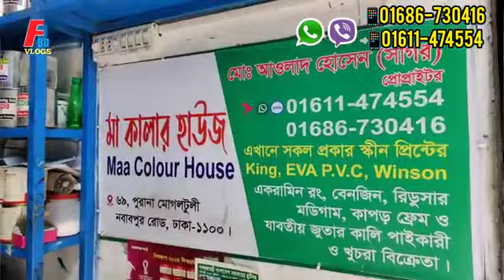ফ্রী প্রশিক্ষণ নিজের বিজনেস শুরু করুন স্ক্রিন প্রিন্টিং পাইকারি